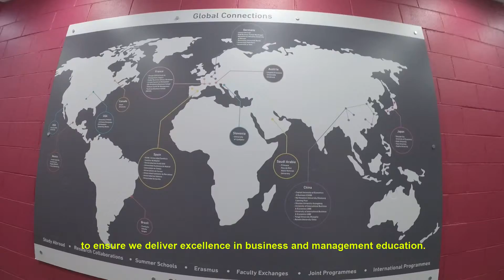Believe and Succeed DCU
Student project to promote DCU business school as a whole. IF you believe then you can succeed at DCU business school